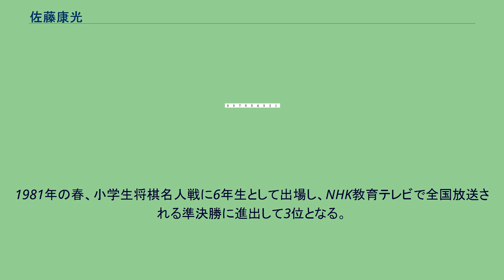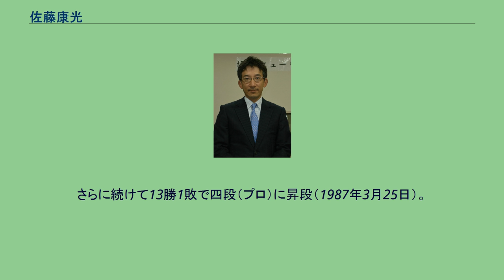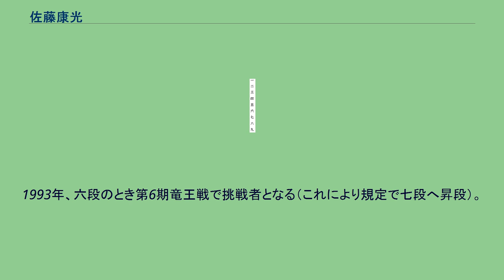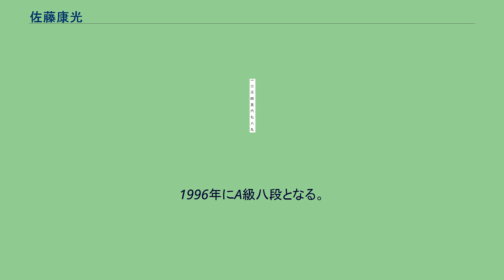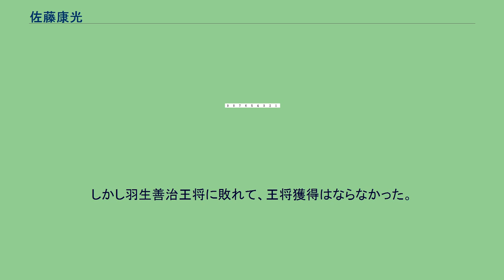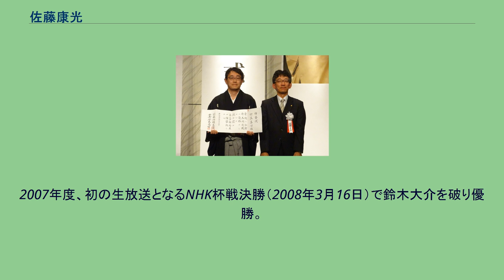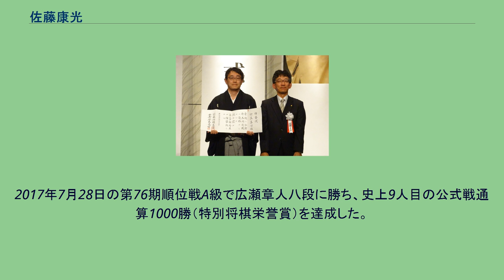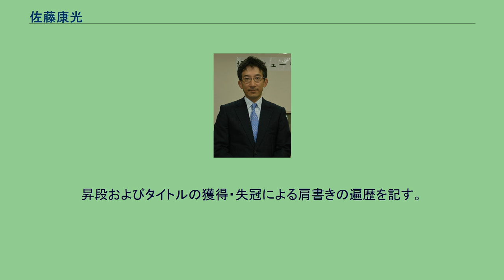佐藤康光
名人_(将棋)
佐藤 康光（さとう やすみつ、1969年10月1日 - ）は、将棋棋士。
タイトル通算13期（歴代7位）。
永世棋聖の資格保持者。
棋士番号は182。
田中魁秀九段門下。
京都府綴喜郡八幡町（現八幡市）出身。
いわゆる「羽生世代」の一人に数えられる。
2011年4月から2017年1月まで日本将棋連盟の棋士会、2017年2月から日本将棋連盟会長。
6歳で将棋を覚える。
この時期に憧れていた棋士は米長邦雄。
八幡市に隣接する大阪府枚方市にあった田中魁秀の将棋教室に通うようになった頃、『米長の将棋』という本で勉強した。
また、最初に読んだ棋書は有吉道夫の自戦記『玉頭位取り戦法』であり、真っ黒でボロボロになるまで繰り返し読んだという。
1981年の春、小学生将棋名人戦に6年生として出場し、NHK教育テレビで全国放送される準決勝に進出して3位となる。
1982年12月（中学1年の冬）、6級で関西奨励会に入会。
その半年後、谷川浩司が史上最年少の21歳で名人となる。
関西将棋会館の控え室で詰将棋を棋士・奨励会員数名が解けずに悩んでいたところに谷川が現れて数十秒で解き、皆を唖然とさせる。
この光景を目撃した佐藤は子供心に「A級の恐ろしさ」を知ったという。
奨励会入会後、僅か1年弱で2級に昇級。
その直後（中2の終わり）父親の転勤のため八幡から東京都区内に転居したことで関東奨励会に移籍する。
このとき「名人候補を東京に取られた」と関西の棋士たちが嘆いたという。
プロの対局の記録係を務めるため中学校を頻繁に休んでいたことから、「学校やすみつ君」とからかわれていた。
本人談「中学校でどうだったかは記憶にないが、高校では間違いなく言われていた」。
佐藤はその後、國學院高校に進学し、卒業をしている。
奨励会二段の頃、島朗主宰の、いわゆる「島研」に、森内俊之とともに参加。
二人が対局し、残った一人が記録係を務めるという、一風変わった研究会であった。
そして、17歳の頃、二段の途中から8連勝して三段へ昇段。
さらに続けて13勝1敗で四段（プロ）に昇段（1987年3月25日）。
合わせて21勝1敗というラストスパートでのプロ入りを果たす。
1987年のプロ入りから約3年後の1990年、五段のとき第31期王位戦で、谷川浩司王位への挑戦権を得、タイトル戦に初登場。
フルセットの3-4で退けられる。
同年（1990年）、第9回早指し新鋭戦で、決勝で森内俊之を破り棋戦初優勝。
翌年（1991年）も決勝で森下卓を破って2連覇。
1990年度は、将棋大賞の新人賞を受賞している。
1993年、六段のとき第6期竜王戦で挑戦者となる（これにより規定で七段へ昇段）。
当時の竜王は五冠王の羽生善治であったが七番勝負を4-2で制して羽生から竜王位を奪取し、初のタイトル獲得を果たす。
しかし、翌年（1994年）の第7期竜王戦では、逆に羽生の挑戦を受け2-4で失冠し、羽生に史上初の六冠王を許してしまう。
以後1年間、「前竜王」の称号を名乗った。
その翌年（1995年）の第8期竜王戦は、また逆に佐藤が羽生に挑戦し3年連続の同一カードとなったが、奪取はならなかった。
羽生は、この竜王戦の直後の王将戦も制し、史上初の七冠独占を達成することとなる。
1996年にA級八段となる。
そして、A級参加2期目（1997年度）のA級順位戦において6勝3敗同士でのプレーオフで羽生善治を下し、第56期（1998年）名人戦で谷川浩司名人への挑戦権を得る。
そして、七番勝負を4-3で制して初の名人位獲得。
また、名人1期獲得の規定により九段に上り詰めた。
1999年、第57期名人戦では谷川と2年連続の対決。
2勝3敗で迎えた第6局では、2日目深夜に及ぶ203手の激戦に勝ってフルセットの戦いに持ち込み、最終局でも勝って、名人位を防衛。
2000年、丸山忠久の挑戦を受けた第58期名人戦は、丸山の得意戦法を逃げずに堂々と受けて立つシリーズとなったが、3勝4敗で名人失冠。
2002年（2001年度）、第51期王将戦の挑戦者決定リーグで全勝して羽生善治に挑戦。
4-2で王将位を奪取。
2002年度、第73期棋聖戦で郷田真隆に挑戦、3-2で奪取に成功。
初めて二冠（棋聖・王将）となる。
さらに王座戦で羽生に挑戦したが敗退し、一気の三冠達成はならなかった。
また、王将の防衛戦は、羽生を挑戦者に迎え前年と同一カードとなったが、0-4で羽生に奪還され、棋聖のみの一冠に後...